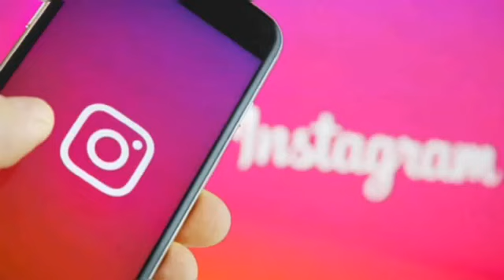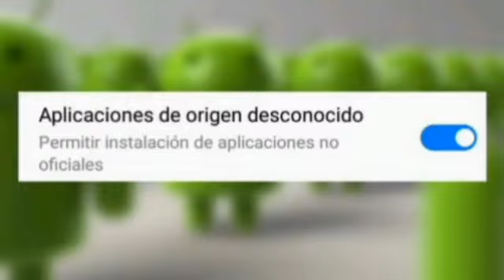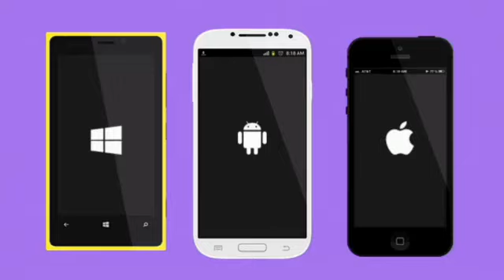INSTAGRAM PLUS 2021 - DESCUBRE TODOS LOS SECRETOS 🔥🔥